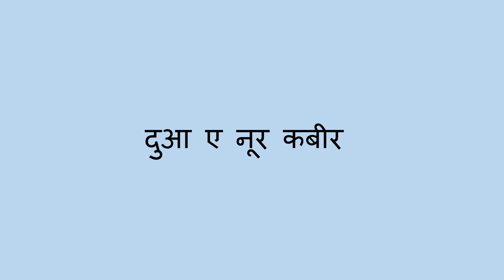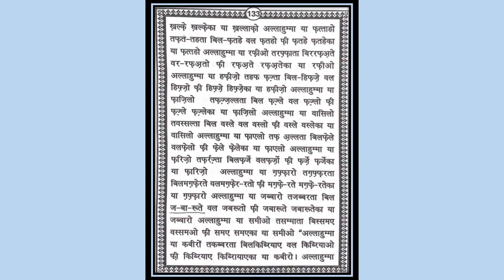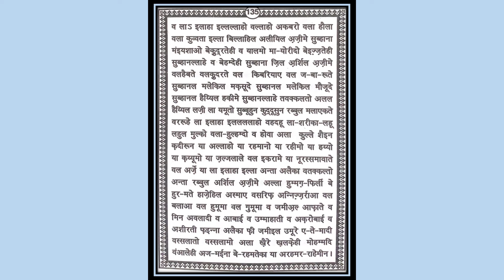दुआ ए नूर कबीर – Dua e Noor Kabeer in Hindi Text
अगर आप मुसिबतों में घिर गए हैं , परेशनियों और बीमारियों ने  आपको घेरा हुआ हुआ , तो आप इस दुआ को ज़रूर पढ़ें
Protect and Shine Your Future
Be:nifit of Dua e Noor:
Here is a recital of the Dua-E- Noor. Who reads this , will find peace in life , and be firm in his belief at the time of death. His face on judgement day will will be bright like the moon. He will neither have debt, nor sickness, nor sadness. His enemies will not be able to cause him harm, and he will be under  Allah's mercy.

One day Muhammad Rasool (SAW) were sitting in the Masjid in Madinatul Munawwarah and Hazrat Jibreel (AS) came to him and said: "Allah Subhanahu wa Ta'ala has sent His salaams to you and He has also sent a gift of the Dua' Noor to you and your Ummah. This Dua' was not sent to the earlier Ummah's but it has been sent to your Ummah so that this can be a means of forgiveness [maghfirah] for this Ummah.

dua a noor
dua noor
dua nur
dua e nur
dua noor kabeer hindi
dua e noor kabeer
dua e noor kabeera
dua nur kabeer
dua e nur kabeer
beemari se bachne ki dua
hifazat ki dua
dua e nur kabeera
dua noor kabir in hindi
dua e noor kabir
dua e noor kabira
dua nur kabir
dua e nur kabir
dua e nur kabira
noore kabeer
noore kabir
dua for beemari
dua for health
dua for illness

dua shifa
dua e shifa
dua e shifa in hindi
dua a shifa
dua e noor in hindi
dua e noor with hindi translation
dua e noor kabeer in hindi
Duaenoor ki fazilat
dua e noor kabeer with hindi translation
dua e noor kabeera with hindi translitration
Duaenoor kabeer ki fazilat
fazilat dua e noor
dua-e-noor
fast recitation
dua e noor
dua an noor
dua e alnoor
dua e nur hindi
duae nur
dua Alnoor
دعائے نور کبیر
dua noor kabeer
dua noor
dua noor kabir

dua noor hindi me
dua nur hindi me
duae noor hindi me
duae nur hindi me
dua e noor kabeer hindi me
dua noor kabeer hindi me
dua noor kabeera hindi me
dua e nur hindi me
dua noor kabir hindi me

दावते अम्र बिल मारूफ़ ।यह "गुलदस्तए नजात" चैनल उम्मते रसूले अकरम(स0) के सभी मरहूमीन के सवाब के मक़सद से वजूद में लाया गया है। जब तक हम हयात हैं इसकी दोआओं/आयतों को पढ़ने सुनने/ सीखने का अज़ीम अज्र सवाबे जारिया के तौर पर वक़्फ़ होता रहेगा और बादे हयात इसके पढ़ने /सुनने वाले इसका सवाब का हिस्साआप के नामए आमाल में बतौरे सवाबे जारिया पहुंचाते रहेंगे। ।

Dua e Noor
Dua for Protection from Illness
dua noor
dua a noor
dua e noor
dua noor
farsi dua
दुआ ए नूर
दुआ नूर
dua e nur
dua nur
दुआ ए नूर सग़ीर
दुआ ए नूर कबीर
हिंदी में
दुआ ए नूर सग़ीर हिंदी में
दुआ ए नूर कबीर हिंदी में
दुआ नूर सग़ीर हिंदी में
दुआ नूर कबीर हिंदी में

dua nur kabeer

dua nur kabir
nur kabir
noor kabir
noor kabeer

dua noor
dua noor full
dua noor ki fazilat
dua noor naat
dua noor with urdu translation

dua noor ki tilawat
dua noor tarjume ke sath
dua noor hindi mai
dua noor hindi mein

duae noor
duaenoor full
duae noor ki fazilat
duae noor naat
duae noor with urdu translation

duae noor tarjume ke sath
duae noor hindi mai
duae noor hindi mein
dua noor hindi tarjuma ke sath
dua noor hindi tarjuma

dua noor kabir tarjume ke sath
dua noor kabir hindi tarjuma ke sath
dua noor kabir hindi tarjuma